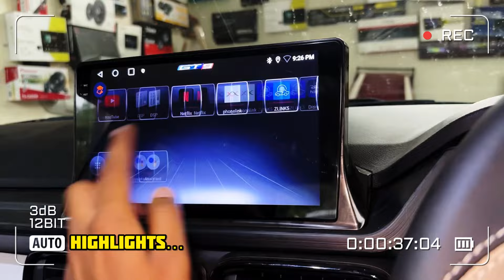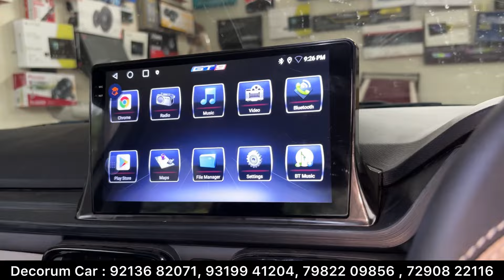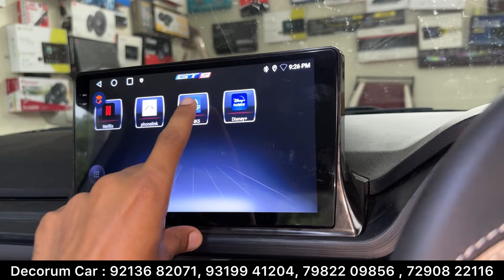Tata Punch Pure Base To Top Modification With Price ✅ Punch Pure Modified ✅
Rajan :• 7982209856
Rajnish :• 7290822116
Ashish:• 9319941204